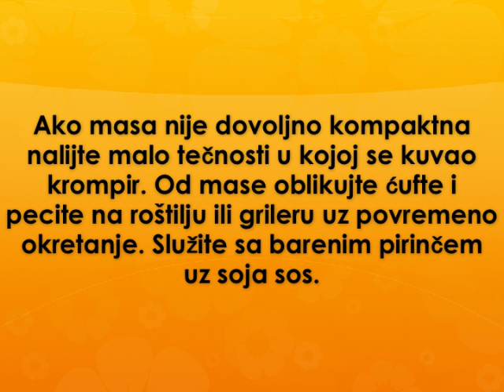Cufte od oslica Recept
recept za cufte od oslica